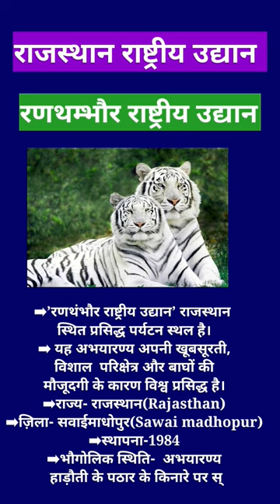🔥gk२०२३ 💥 cricket 🔥 comedy 💥 kidsgk 🔥 💫 ⭐ Gawnkipadhai 🌟breakup💘🇮🇳🚫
trading,
trading live,
trading app,
trading legend,
trading kaise kare,
trading psychology,
trading with vivek,
trading course,
trading account and profit and loss account
youtube channel kaise banaye,
youtube shorts,
youtube se paise kaise kamaye,
youtube kids,
youtube video downloader app,
youtube video,
youtube par,
youtube automation,
youtube ad blocker,
youtube ads,
a youtube channel
youtube shorts,
youtube shorts ads,
youtube shorts auto scroll,
breakup,
breakup song,
breakup status,
breakup party,
breakup mashup,
breakup sad song,
break up,
breakup video,
breakup ringtone,
breakup songs telugu,
breakup song tamil,
breakup tik tok video,
breakup attitude status,
breakup anniversary,
breakup attitude song,
breakup attitude shayari,
breakup album song,
breakup anthem,
breakup attitude,
breakup all song,
breakup anniversary song,
breakup attitude status boy
love,
love letter song,
love songs,
love letter,
love lofi,
love story,
love story movie,
love status,
love again,
love aaj kal full movie,
love aaj kal songs,
love at first sight,
love again trailer,
love at night,
love alarm,
love aaj kal,
love action drama full movie,
love and death trailer,
a love so beautiful breakup love instagramer popular like4like naturephotography gym sport fashion style beauty beautiful model Today GK Quiz | General Knowledge Quiz | GK Questions and Answers l General Knowledge 2023 । GK

Today GK Quiz | General Knowledge Quiz | GK Questions and Answers

General Knowledge 2023 - GK Questions and Answers

100+ Important Current Affairs Questions with Answers [2023]

GK Questions for All Competitive Examinations - Current Affairs

GK Questions on Current Affairs for Competitive Exams

2023 Latest General Knowledge Questions, Latest GK, Today GK
2023 Latest GK, GK Quiz, Latest General Knowledge Questions and Answers in 2022, General Knowledge (GK) Questions For Competitive Exams.

Gk In Hindi : Current Affairs, General Knowledge And Gk Quiz

General Knowledge: Current Affairs Questions Answer GK Quiz

gk questions
gk today
gk for competitive exams
new gk
best gk
gk question
gk questions and answers in hindi
gk video

gk
gk questions and answers
gk quiz
gk ke sawal
general knowledge
new video
best gk quiz
best gk
new gk
gk for competitive exam
gk questions
gk question
gk questions in hindi
gk today
gk video
in hindi
mysterious story

100 gk
100 gk questions
english gk
futuretakgk
general knowledge
general knowledge questions and answers
gk
gk question
gk question answer
gk questions
gk quiz
india gk
india gk in english
lucent gk
upsc exam